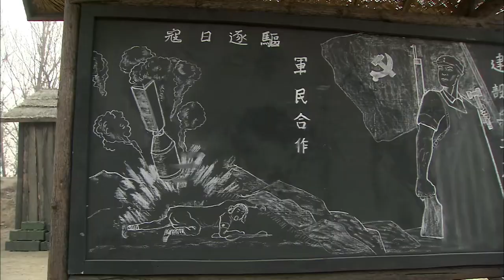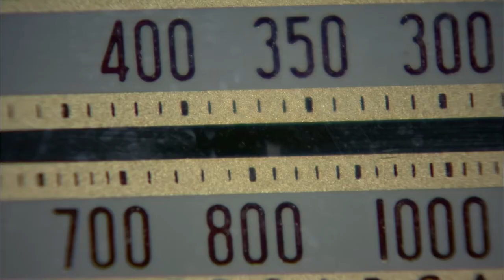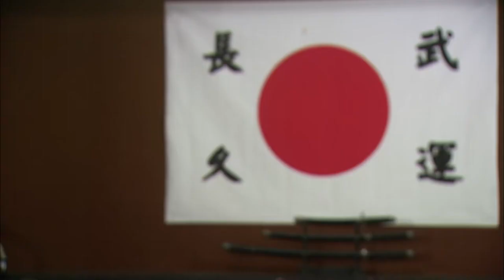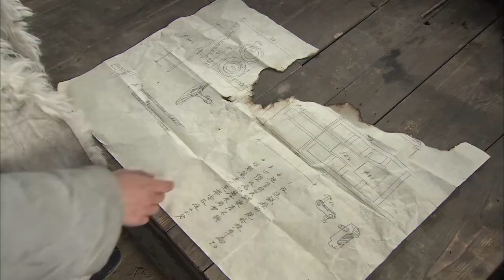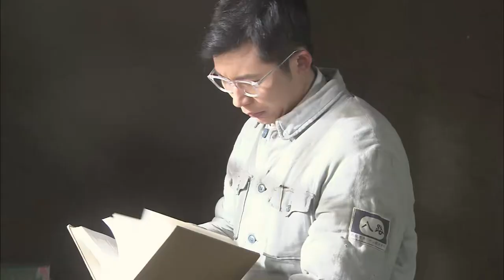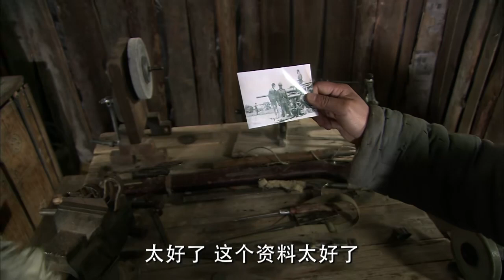【2024爆火抗戰軍工大劇】《槍神傳奇》EP25 該劇講述了抗戰時期我軍兵工廠在艱苦卓絕的條件下修復了大量槍械，並研制出殺傷力很強的槍榴彈和發射架及各種地雷、手榴彈等（何政軍、張光北、陳麗娜、李依玲）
江燕跑到師部，湯指導員審問江燕為何要救日本人，江燕再壹次說出了她的想法。湯指導員找到楊墨試圖說服他當廠長，沒能成功。見此他又召集大家開會批鬥應德，被楊墨和黃醫生制止。黃醫生拿出任廠長留下的親筆信，上面寫著他把兵工廠交給應德十分放心，應德也是最合適代替他接任廠長職務的人選。應德正在研究大炮，姚芳知道應德需要鋼材，便帶著遊擊隊分享者電視網劇情去取鐵道上的鋼軌，結果因為湯指導告密，中了日軍埋伏。幸虧，柳寶的及時出現救了姚芳，但卻死了很多弟兄。應德制造大炮時遇到了麻煩，加上平日裏的瑣事，使他不堪重負，整個人都處在消極當中。楊墨為了減輕應德的壓力，使他全心投入研究新武器，就想代替他當廠長幫著打理兵工廠瑣事，對於楊墨的做法，大家都表示不理解。最後師長考慮再三還是決定應德擔任廠長職務。兵工廠設計的大炮總是不夠理想，壹天，應德無意間從毛團的歌聲中聽到“沒有槍沒有炮，敵人給我造”。這句詞讓應德想到了池田是為我們造炮最佳的人選。